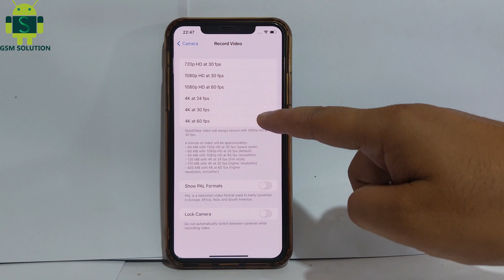How to Change iPhone Video Resolution Quality HD To 4K(2022)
Support: Gsm-solution.com and Gojailbreak.com

Today I am sharing that The iPhone’s camera is renowned for being one of the best in the smartphone industry, so the image and video quality are always top-notch. What you may not know, though, is that the iPhone camera allows you to change video quality from a range of different options.

Here’s a guide on how to change the video quality on your iPhone, and why you should consider doing so.

This video is only made for educational and Science & Technology purposes, so please don’t misuse it. As well as only follow the instructions, visual or verbal on the video at your own risk, we will not be held responsible for any loss or damage. As a part of the YouTube Community, we have not used or recommended using anything against the will of YouTube TOS. As well as we are not using or recommending anything illegal, harmful, or dangerous in this video. Thank you
Thanks for watching this video I am going to show iPhone Stuck on red Battery logo won't on and charging and how to recover please watch my full video to get all info

This video is only made for educational and entertainment purposes, so please don’t misuse it. As well as only follow the instructions, visual or verbal on the video at your own risk, we will not be held responsible for any loss or damage. As a part of the YouTube Community, we have not used or recommended using anything against the will of YouTube TOS. As well as we are not using or recommending anything illegal, harmful, or dangerous in this video. Thank you